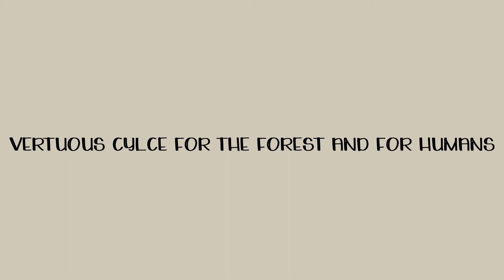An innovative production system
Thanks to our oils, we fight against deforestation.
By promoting the seeds that are available in the wild, local people are encouraged to consider forests differently, and not as a charcoal resource.
Our harvesting method is based on a virtuous cycle, meeting the needs of the population while preserving the resources of biodiversity.